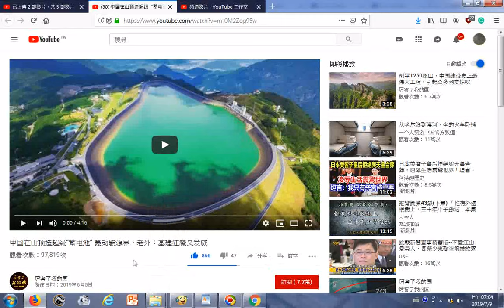瀏覽 中国在山顶造超级“蓄电池” 轰动能源界，老外：基建狂魔又发威 YouTube20190605